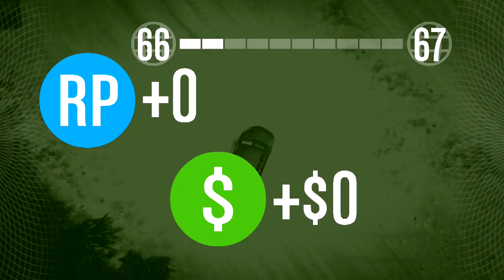GTA V Online - Heists The Prison Break Part 1 Funny Moments With Pro Freak Page and Music!!!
SUB TO THEM TOO!!!

hey guys sorry for the delay i hope you guys enjoy this 1 part of the new gta v heists!!!